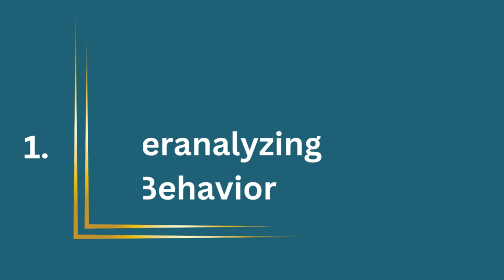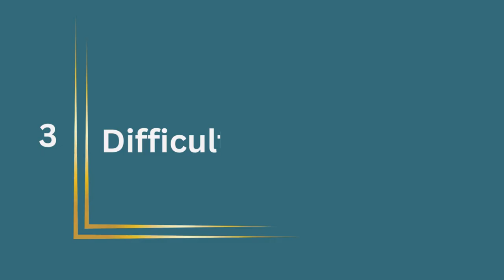8 Signs You Have Trust Issues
Dive into the intricate world of trust issues as we unveil the subtle signs you might be missing. From difficulty opening up to constant testing, discover the nuances that shape our relationships.

Chapters
intro 00:00
Overanalyzing - 0:36
Fear of Vulnerability -  1:05
Difficulty forgiving - 1:31
Keeping Distance - 1:53
Constantly testing relationships - 2:20
Skepticism about other's intentions - 2:46
Fear of commitment - 3:08
Difficulty open up - 3:31
Subscribe - 3:54